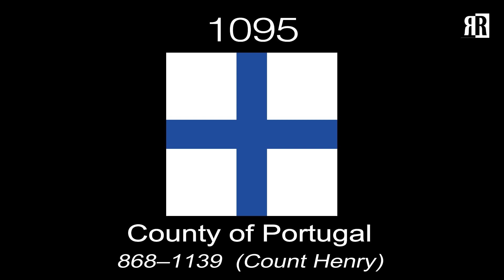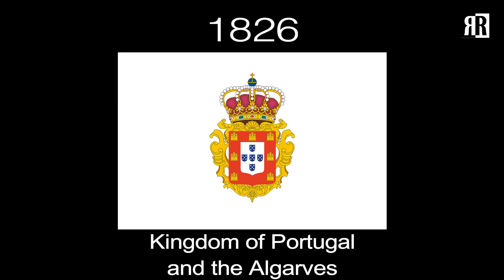Flag of Portugal : Historical Evolution (with Portuguese national anthem "A Portuguesa")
Historical Flags of Portugal: The flag of Portugal (Portuguese: Bandeira de Portugal) is a bicolor with a field divided into green and red. The lesser version of Portugal's national coat of arms is centered over the color boundary. This design was adopted in 1911 as the new national flag of the First Portuguese Republic.

See also: _________________